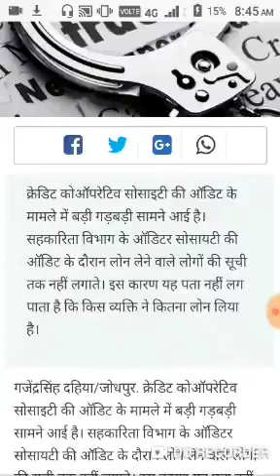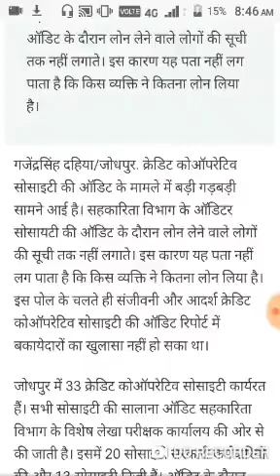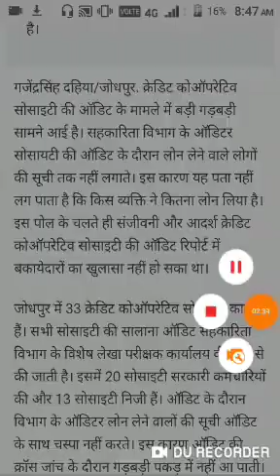adarsh sociey adarsh co sociey adarsh news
आदऱशsociety news today